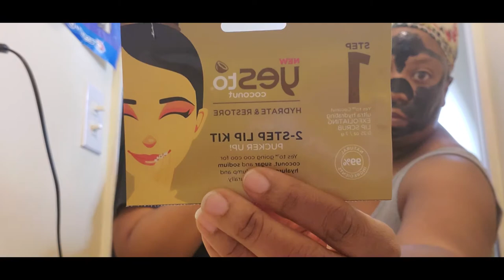Trying Beauty Products, Part 1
Welcome Back to the House of Crazy People, lol!!

In this video we are trying different beauty products!

The products we used are:

Global Beauty Care; Charcoal Nose Strips

So Fresh So Clean; Charcoal Peel-Off Mask

Yes To; Coconut 2-Step Single Use Lip Kit Pucker Up!

What beauty products do you guys swear by?

Most of these products were collected throughout the last few months
from Target, Wal-Mart and Dollar Tree!!

CODE:  YOUTUBE!!!

Feel free to send us something!!!